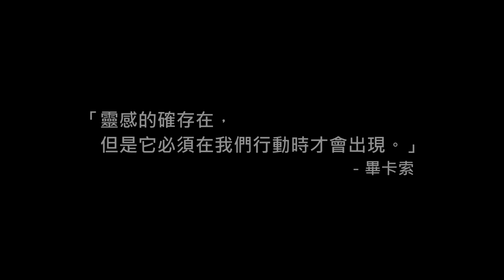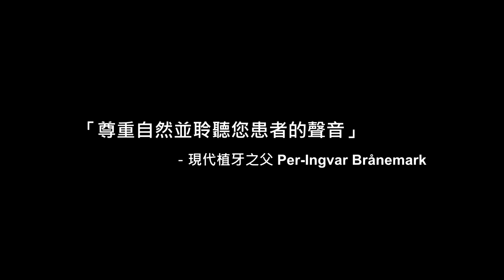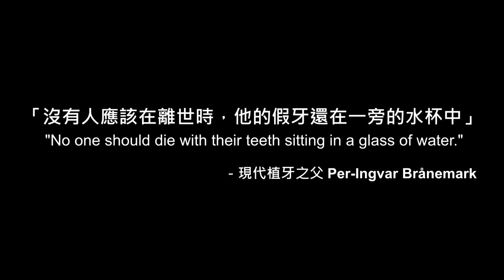現代植牙之父 - Per-Ingvar Brånemark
1952年，Prof. Per-Ingvar Brånemark在他的瑞典實驗室裡，發現鈦金屬能與活性骨質產生結合的「骨整合現象」。一直到1965年 Brånemark 教授為第一位植入鈦金屬植體的患者完成下顎治療開始，缺牙患者的生活品質逐漸得到改善。以”患者”作為所有研究和創新的首要考量，也奠定了 Nobel Biocare 在科學上的研究基礎。
半世紀以來 Nobel Biocare 秉持著 Brånemark 教授的理念，不斷創新、研發許多嶄新的牙科治療概念，為的是幫助牙醫師與牙技師，運用更優質的產品與治療方案，讓患者得到最合適的治療，提升日常生活品質，恣意展現自信笑容。